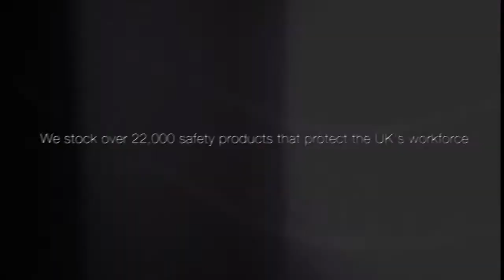Arco Nissan Intro